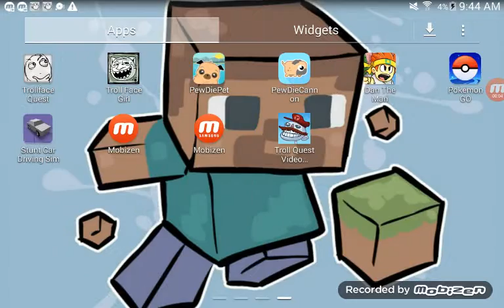Sketch minecraft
Paper minecraft